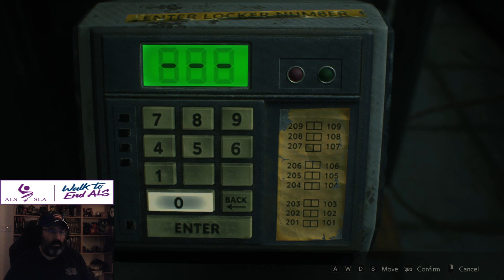Resident Evil 2 - Leon A - Part 2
First ever playthrough of Resident Evil 2. Playing the Leon A story.